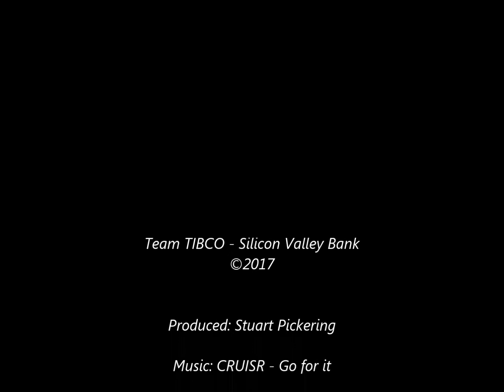A look at our first 3-months of 2017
A pictorial look at the first 3-months of our 2017 season. The great efforts and podiums